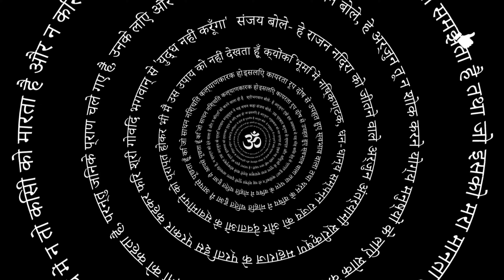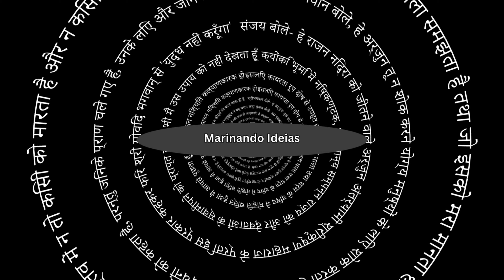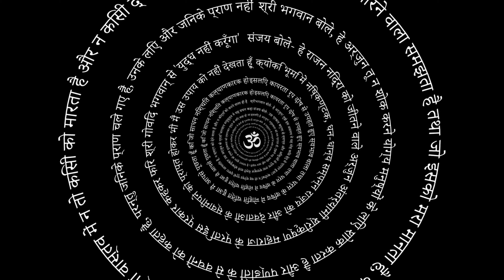Self Healing Introspection | Self-Discovery, Relaxation, and Personal Growth | Meditation Music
Self healing introspection offer a powerful tool for self-discovery, relaxation, and personal growth, providing individuals with a valuable resource for cultivating inner peace and well-being.

🌐 Rank in Youtube With This 🌐
Aim For The Extraordinary And Strive For More In All Aspects Of Life =}